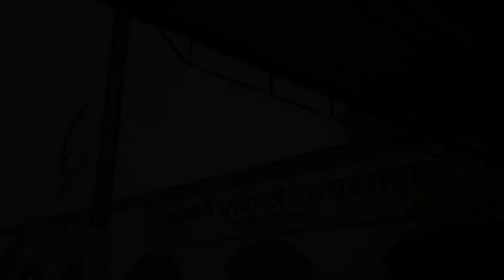ਤੀਆਂ ਤੀਜ ਦੀਆਂ ਪਿੰਡ ਬੁੱਘੀਪੁਰਾ 18 ਅਗਸਤ